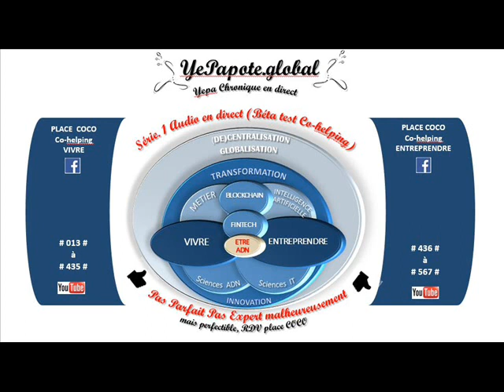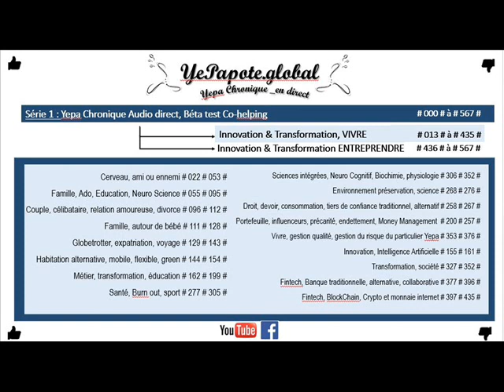#187# Contrôle interne, Innovation et Gestion des risques : Banque, Fintech , Blockchain ?